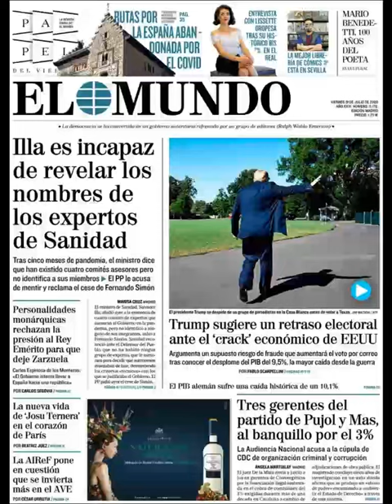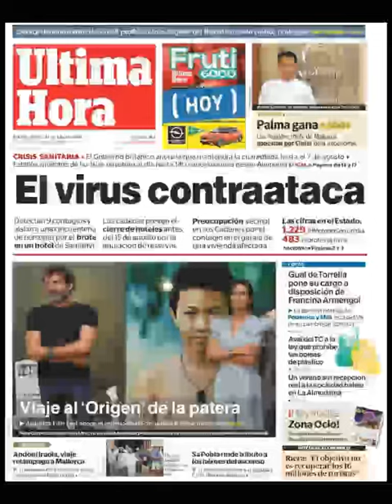Noticias Viernes 31 Julio 2020 Titulares Portadas Diarios Periódicos España Spain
Principales Titulares de Noticias en Portadas Diarios Periódicos Españoles del Viernes 31 de Julio de 2020 ¿Que le Parecio este día?